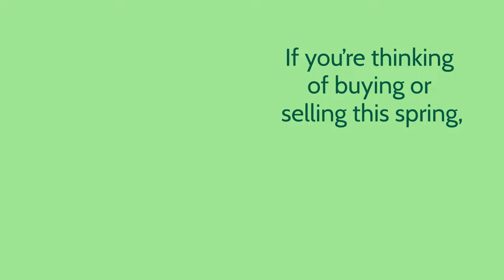Thinking of Buying or Selling a Home